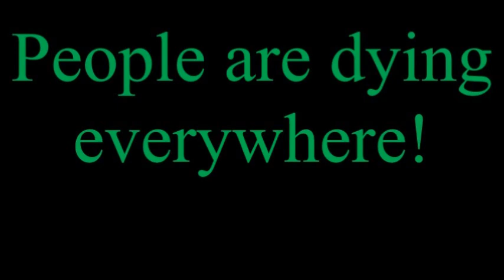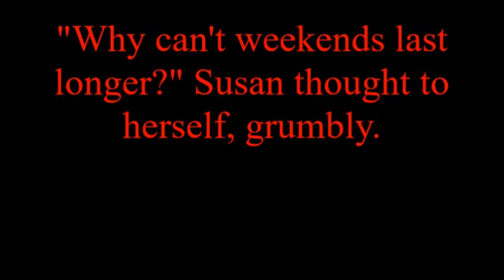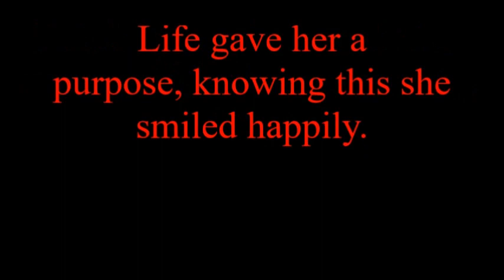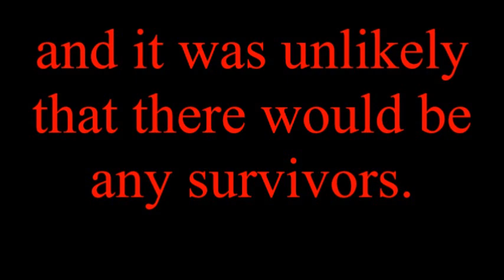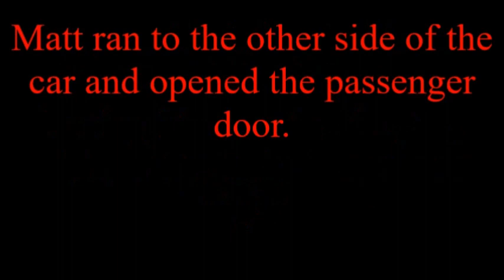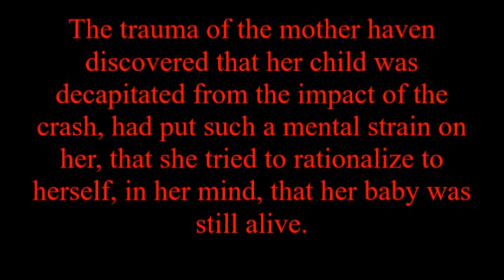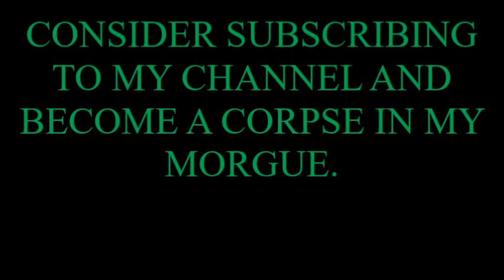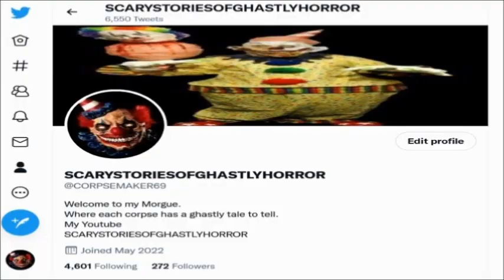Scary Story Severed REMASTERED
The everyday reality of life is perhaps the darkest element of terror.
Because that is where horror is born.